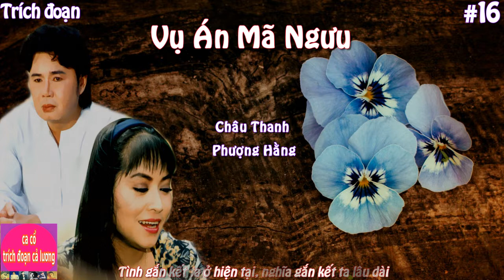Vụ Án Mã Ngưu Audio: Trích Đoạn Cả Lương Tuyển Chọn #16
Đến với vở cả lương này , mọi người sẽ được nghe những câu ca cổ hơi dài rất hay và đoạn tương phùng thật cảm động giữa cảu hai nhân vậtThục Oanh  và Quách Dương
- Mời mọi người ghé thăm !
- Đăng kí, góp ý,,ủng hộ kênh!